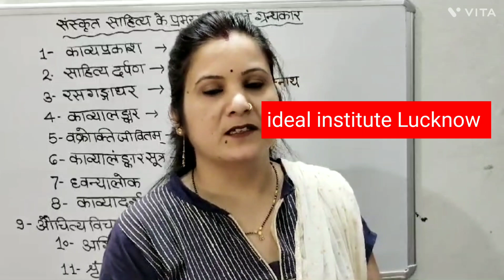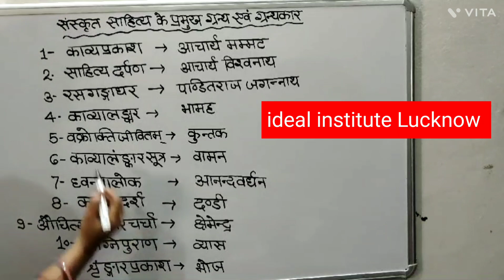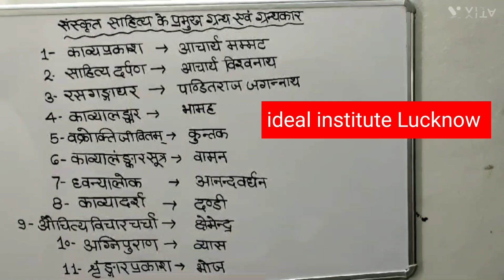संस्कृत साहित्य के प्रमुख ग्रन्थ और उनके ग्रंथकार#संस्कृत#TET#CTET#STET#BPSC#IDEAL INSTITUTE LUCKNOW